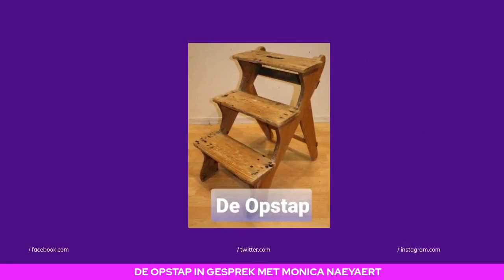30-08-2021 DE OPSTAP IN GESPREK MET MONICA NAEYAERT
Hoe totale gezondheid bereikt kan worden door middel van ontgifting en door andere natuurlijke healing methoden en healing tools te gebruiken.
Monica is een Holistic Health & Regenerative Detoxification Practitioner en Lymphatic Iridologist. Haar drijfveer naar gezondheid en spiritualiteit, die ze al heel haar leven had gehad, bracht haar in 2011 naar de bijzondere leringen over ontgifting en regeneratie, van één van de grootste healers aller tijden, Dr. Robert Morse N.D. Ze ontmoette hem daadwerkelijk in 2012 en besefte toen maar al te goed dat zijn kennis over regeneratie van het menselijk lichaam alles overtrof wat er vandaag de dag bekend is over healing van het menselijk lichaam. In datzelfde jaar en in 2013 behaalde ze haar certificaten voor Regenerative Detoxification Specialist, level I en II aan de International School of Regenerative Detoxification bij Dr. Morse N.D. in Florida. In 2013 behaalde ze tevens haar diploma Holistic Life Coaching van de UK College of Holistic Training. Verder volgde ze van 2014 tot 2016 de cursussen Edelsteentherapie, Aromatherapie, Bachbloesem-therapie, Kleurentherapie, NLP, Iriscopie, Kruidengeneeskunde, Kinesiologie en Mindfulness, om haar kennis nog meer te verbreden op andere vlakken. In 2021 behaalde ze nog aanvullend haar certificaat voor Lymphatic Iridology aan de International School of Regenerative Detoxification. Tot op heden spendeert Monica nog steeds een groot gedeelte van haar tijd aan onderzoek, studie en het verzamelen van betrouwbare informatie over gezondheid, nutritie en ontgifting. Maar ook over de spirituele, mentale en emotionele connectie met het fysieke lichaam en andere mogelijkheden om bij te dragen aan heling en versnelling van heling.